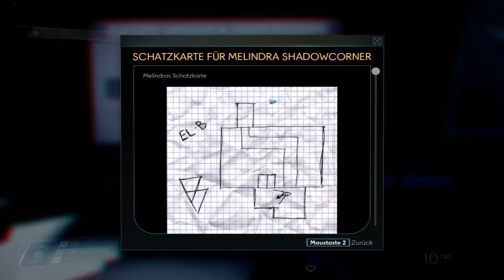PREY - Rambo ★ Let's Play Prey #041 [Deutsch]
Prey ist ein Ego-Shooter mit Rollenspiel-Elementen und einer starken Erzählung. Wir übernehmen die Steuerung des Protagonisten Morgan Yu, einem Menschen an Bord einer Raumstation mit zahlreichen feindlichen Aliens. Wenn jetzt jemand denkt, dass es hier einfach wird, der liegt falsch. Denn diese Aliens haben es echt in sich. Somit wird man den Ladebildschirm und die Todesanimation wohl recht schnell auswendig gelernt haben^^